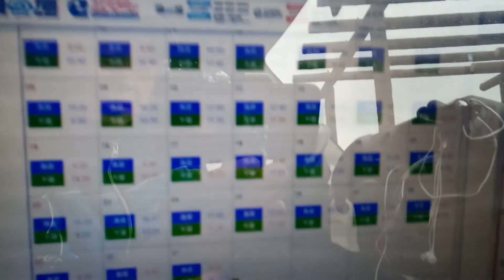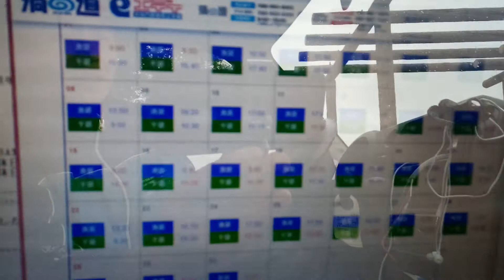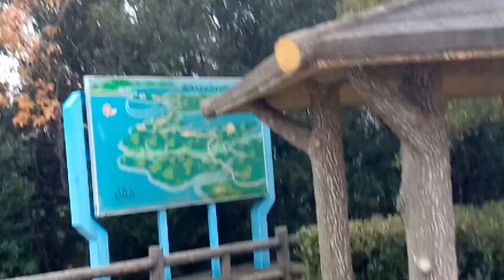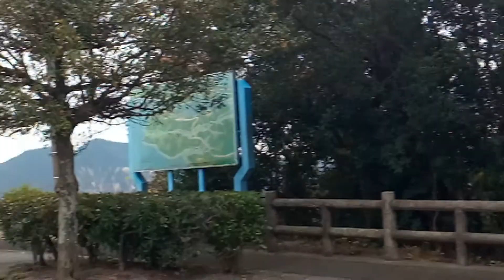勝手に車中泊ポイント'ω' 徳島県鳴門市 四方見展望駐車場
個人の旅の記録動画になります。

９時の鳴門の渦に間に合わない為、途中の鳴門スカイライン‹県道１８３号線›四方見展望台で風景を楽しむ。最高の景色。(≧▽≦)

東京都世田谷の家を売却し、晴れてノマドになり、令和初日より車中泊をしながら旅をしています。
好きな海とモトクロスをしたくて砂金を探しながら宮崎県高鍋を目指しています。
旅の記録で、編集をしながら旅をすると宮崎県まで３年以上かかってしまうので、撮りっぱなしで動画を上げています。